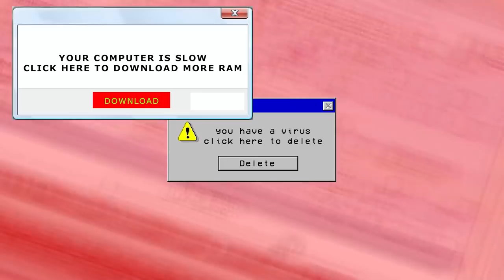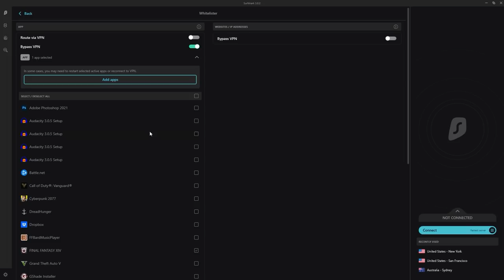Firemen vs Police - PROJECT ZOMBOID #4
Project Zomboid! We head back to the police station to go raiding for supplies and weapons - it's firemen vs police. Meanwhile Ravs is desperate to find some food...

Mailbox:
The Yogscast
4th Floor - King William House
13 Queen Square
Bristol
BS1 4NT